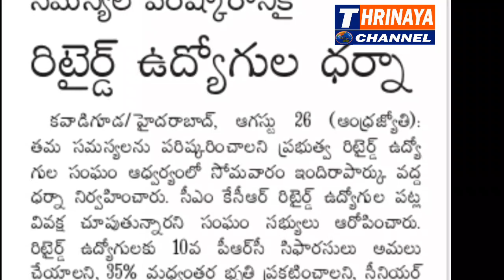ANNOUNCE PRC,35% IR & 30% TRAVEL CONCESSION IN RTC - DEMAND OF GOVT RETIRED EMPLOYEES.